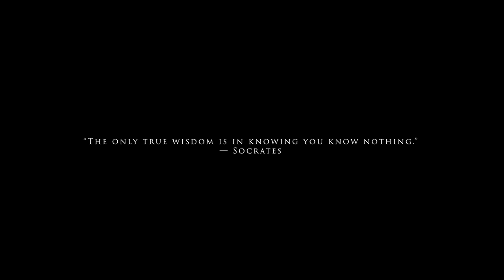The Oxford Library - Short CGI (Unreal Engine 4)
A short CGI made by Eren Gültekin

3D model of the Bodleian library based in Oxford, UK

Designed by: GLT Architecture
Visualization: Unreal Engine 4.26

GLT Architecture is a architecture firm based in Istanbul, Turkey